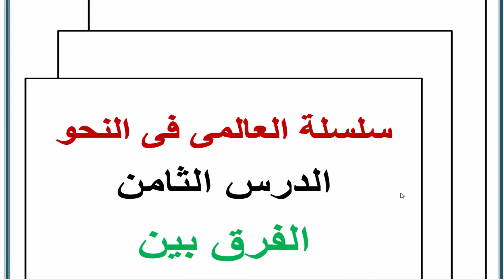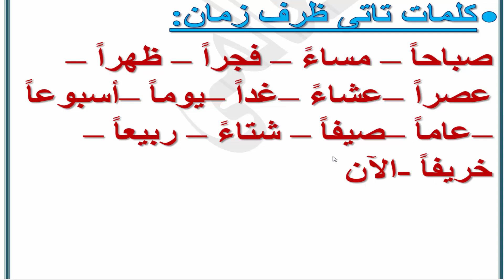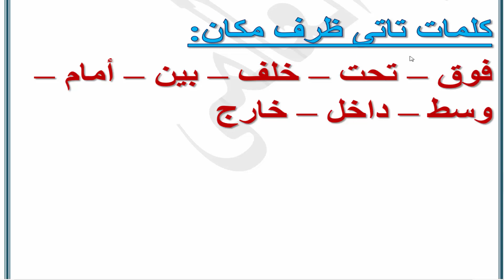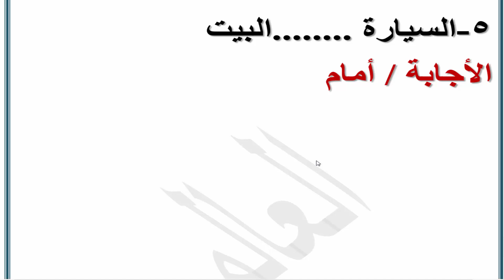سلسلة العالمى فى النحو(الدرس الثامن / الفرق بين ظرف الزمان وظرف المكان )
أسئلة_مسابقة_30_الف_معلم_تخصص_رياض الأطفال
اسئله مسابقه 30الف معلم
رابط جروب الفيس بوك /
مسلسلات ررمضان 2023                                                                                                                                                                    اسئلة مسابقة 30 الف معلم pdf
موعد مسابقة 30 الف معلم
مسابقة تعيين 30 الف معلم
شروط مسابقة 30 الف معلم
مسابقة تعيين 30 ألف معلم.. شروط التقديم والأوراق المطلوبة لمسابقة التربية والتعليم
رابط البوابة الالكترونية egmoe.org لتسجيل وظائف وزارة التربية والتعليم
وظائف كوم
وظائف اليوم
وظائف شاغرة
وظائف مصر
وظائف خالية
تقديم وظائف
وظيفة
وظايف
اخبار وزارة التربية والتعليم
اخبار اليوم
اخبار التربية والتعليم اليوم
اسئلة مسابقة 30 الف معلم
اسئلة مسابقة 30 الف معلم pdf
اسئلة مسابقة 30 الف معلم 2022
اسئلة مسابقة 30 الف معلم 2022 اليوم السابع
الدولار
التعويم القادم
الدولار اليوم
اسعار
اسعار الذهب اليوم اسعار الذهب اليوم
حرب السودان اليوم
اخبار السودان